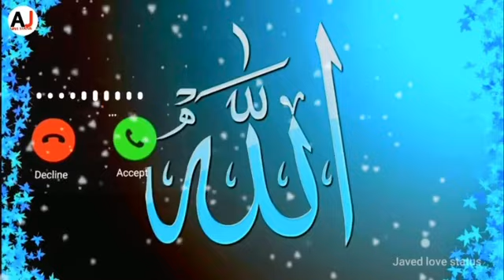New Islamic Ringtone Naat Ringtone Qawwali Ringtone Status best Naat sharif Ringtone copyright free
SHOW LESS